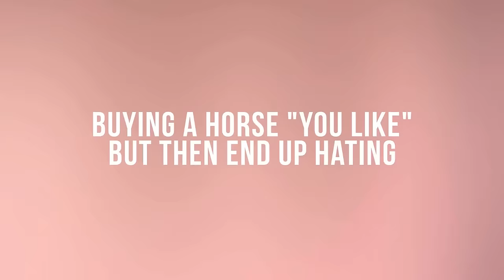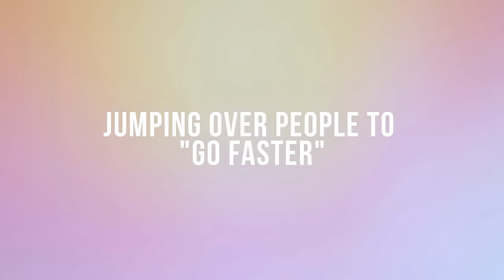THINGS WE ALL DO - sso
THANKS PAIGE FOR HELPING ME RECORD THIS VID :-))))))))))))
UM SORRY IF IT SUCKS BECUZ I EDITED THIS RLY FAST AND AH
but if u do like it comment things that u do always on sso
if u do do 1 of these things then make sure 2 like ;-)))